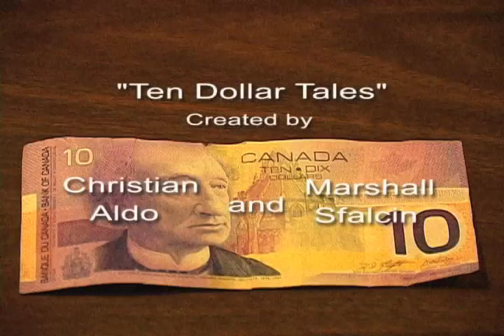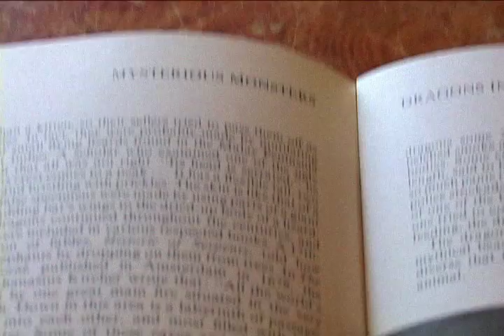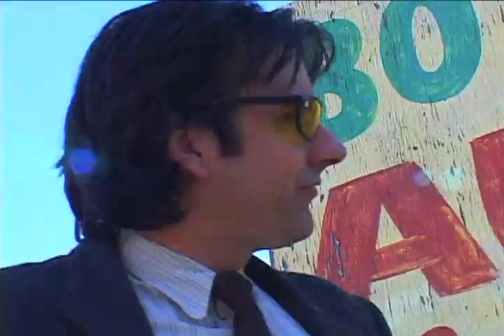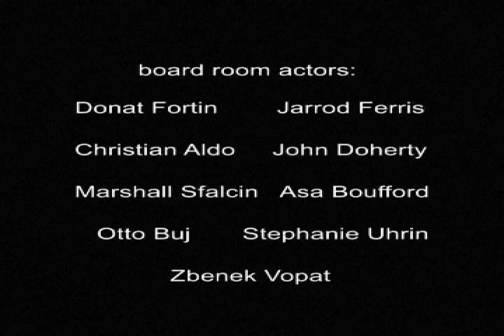THE BOG MONSTER, a ten dollar tales presentation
starring Marshall Sfalcin and Danny Czuchnowsky
Gil Foster (Marshall Sfalcin), is a Real Estate agent and he wants your land! It's up to the Bog Monster and assorted cast to save the day.